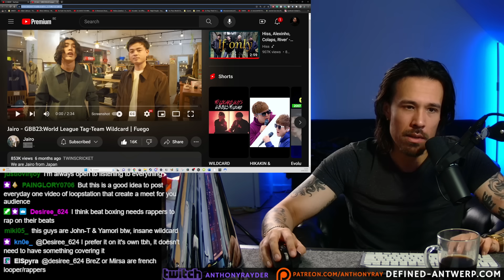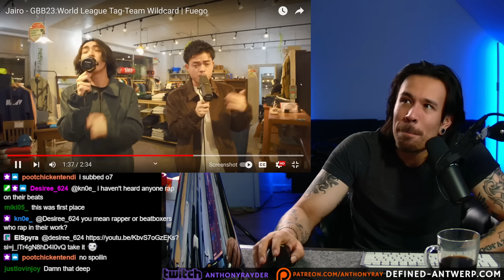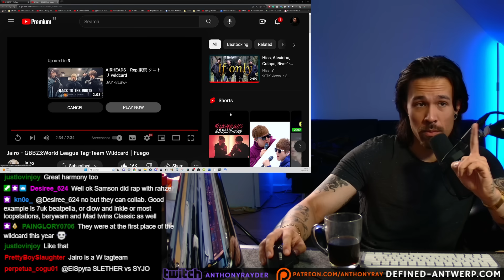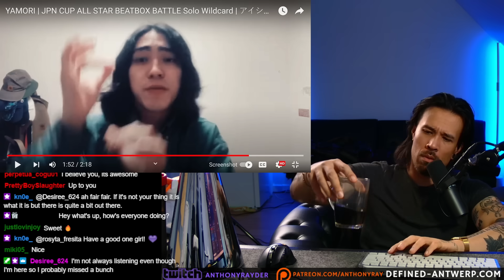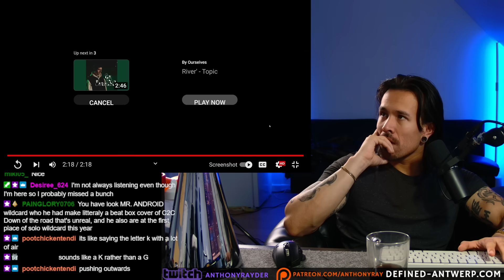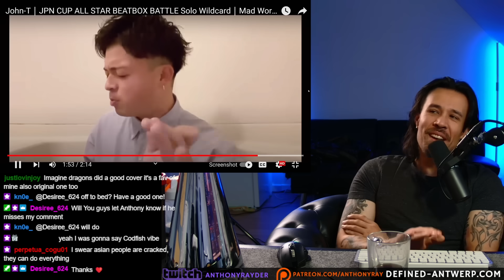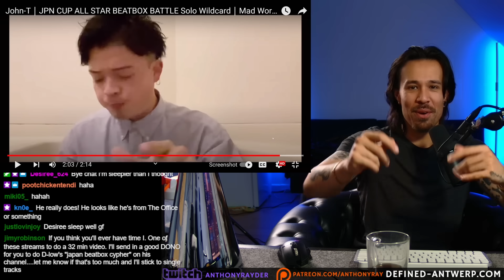JAIRO TAG TEAM Wildcard GGB23 REACTION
- GO SUPPORT THE ORIGINAL ARTIST